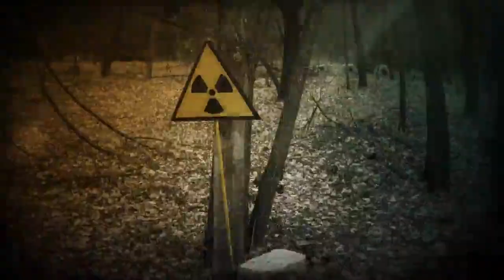ПРО Чернобыль Александр Логно 19 05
В 1986 году Александр Логно служил на аэродроме в Кубинке, где была лаборатория со спецаппаратурой для забора воздуха и дальнейшего его исследования. Сразу же после аварии на Чернобыльской АЭС его экипаж отправился на место катастрофы. Они летали над реактором, производили забор проб воздуха и замер уровня радиации. Пробыли в зоне отчуждения месяц. После этого их сменил другой экипаж. Александру Николаевичу было тогда 37 лет.